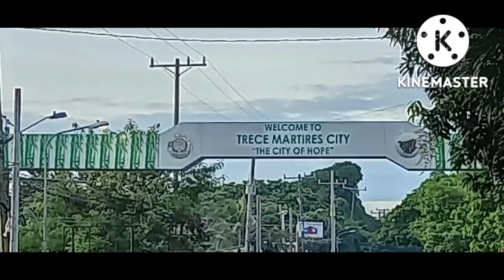BIKE LOOP...TANZA..TO...TAGAYTAY.. # tanza/tresee/gen.trias/tagaytay